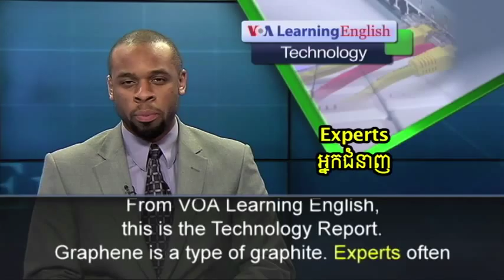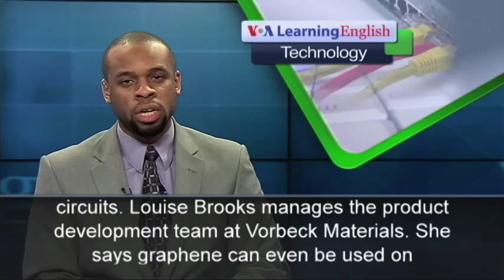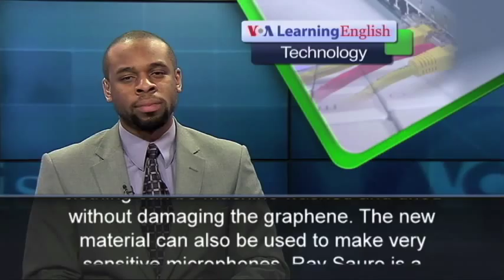Graphene Manufacturing Picks Up in US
The carbon-based material is being used more and more in the development of valuable, new technologies.